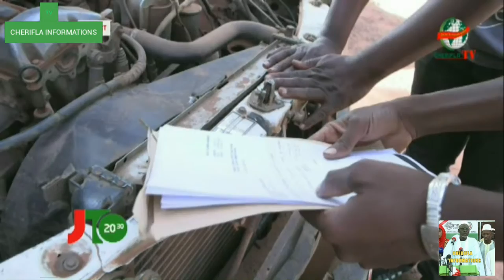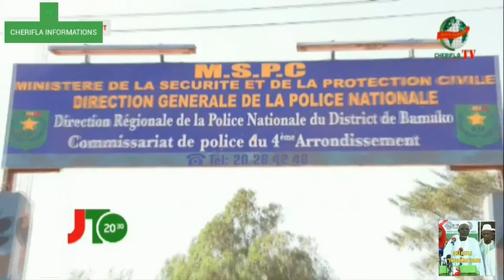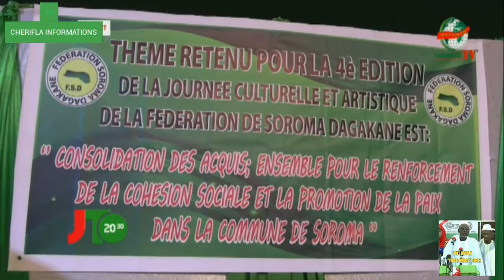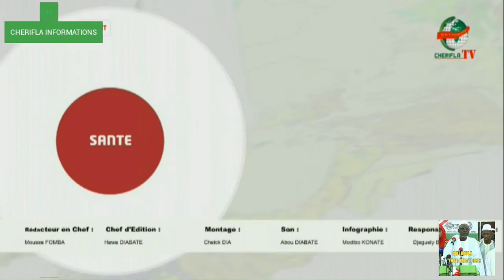CHERIFLA TV EN DIRECT JOURNAL BAMBARA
CHERIFLA TV EN DIRCT JOURNAL EN BAMBARA